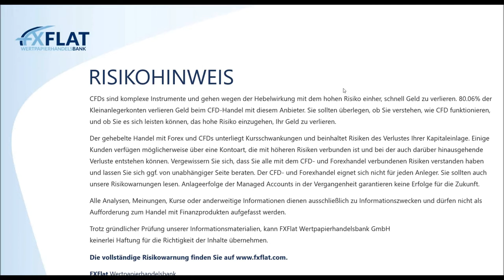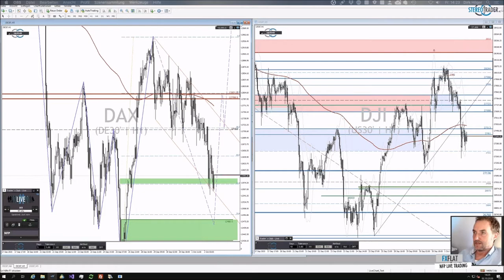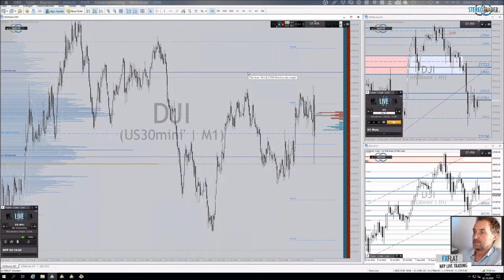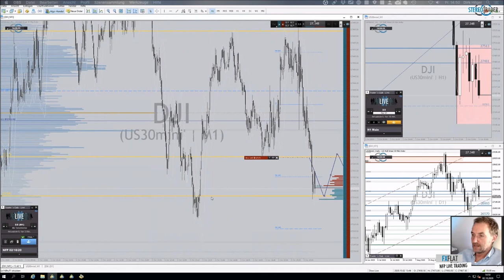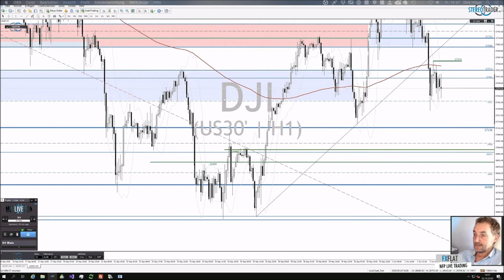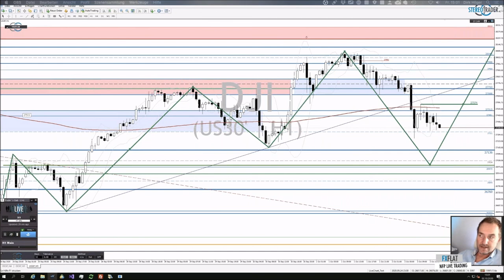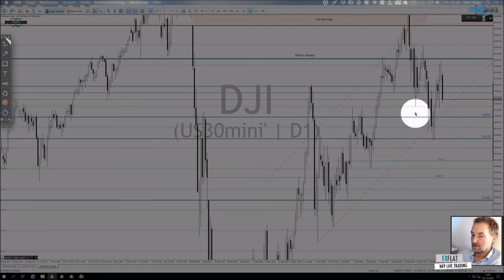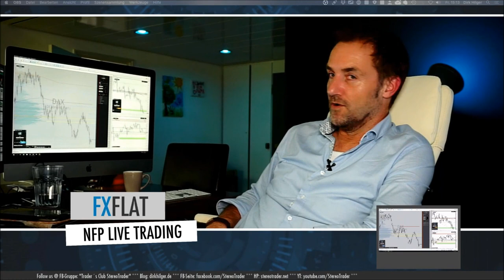Dirk Hilger - Non Farm Payrolls NFP Livetrading 02.10.2020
Termine bei FXFlat:
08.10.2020 | 07:45 Uhr | Thorsten Helbig - forexPRO-Systeme Livetrading
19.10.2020 | 18:00 Uhr | Dirk Hilger - StereoTrader Helpdesk
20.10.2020 | 08:45 Uhr | Dirk Hilger - Livetrading zur Börseneröffnung am Morgen
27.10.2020 | 18:00 Uhr | Carsten Berger - AgenaTrader Helpdesk